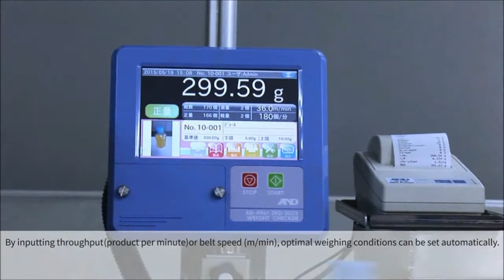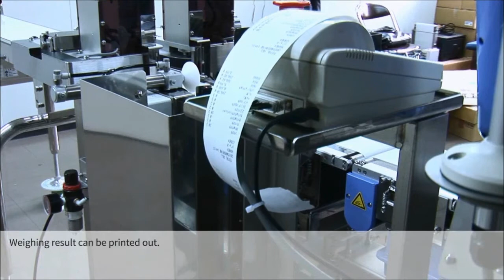A&D Checkweighing Simplified - side transfer checkweigher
Tall bottles & cans can be difficult to check weigh without supporting them as the transfer on & off an inline weighing system.  That is why A&D have designed special side transfer modules to suit their very popular EZICheck checkweigher.  This short video provides a quick look at how a typical system works.  Contact your local A&D office or dealer for a demonstration or more information.